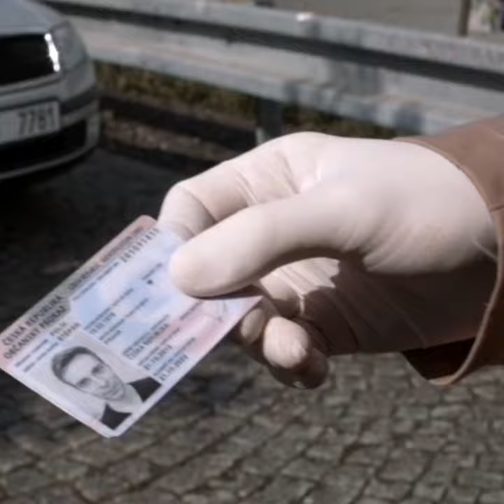Marek Němec | poručík Mrštík | Vraždy v kruhu 3. díl